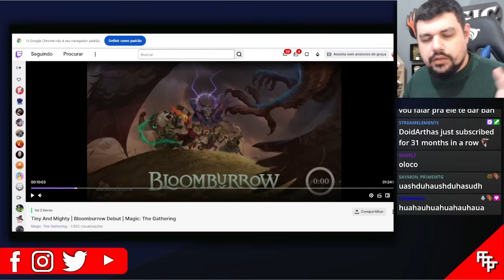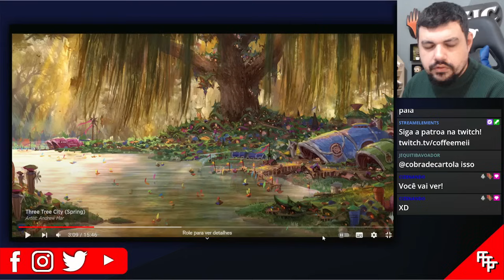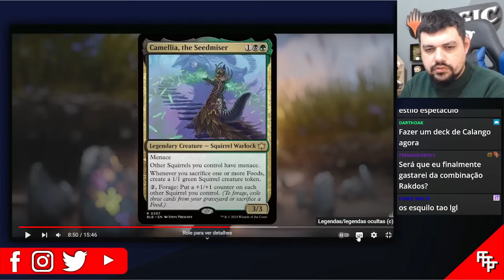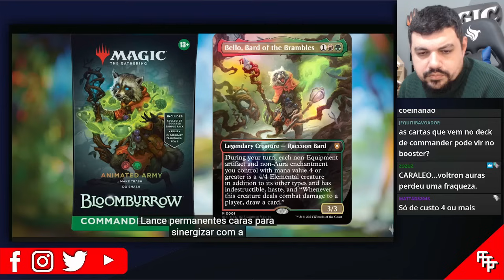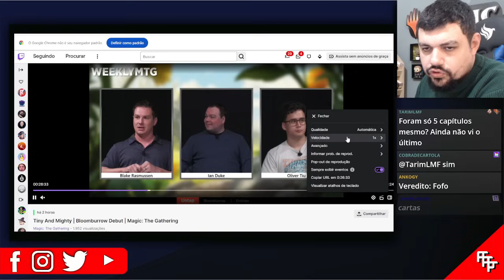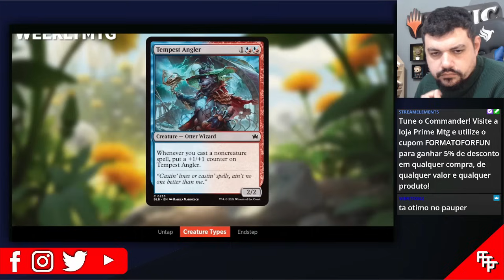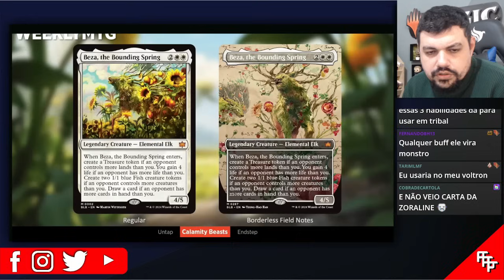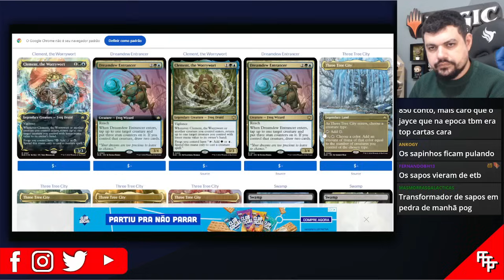React: Live de Lançamento da coleção Bloomburrow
Vai comprar na Amazon? Use o meu link, comprando através dele não altera nada pra você, mas eu ganho um trocadinho:

Dessa vez fizemos um react da live de lançamento da coleção de Bloomburrow, assistindo a animação, conhecendo as mecanicas e as primeiras cartas.